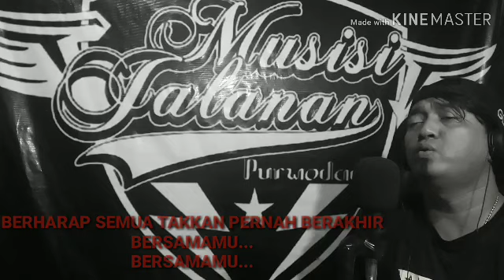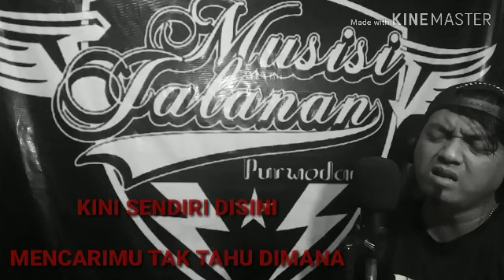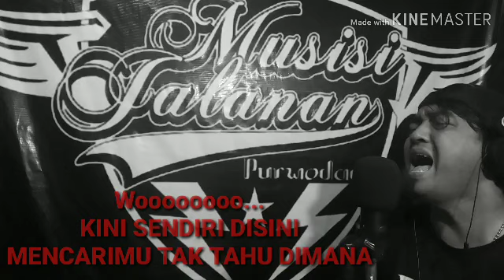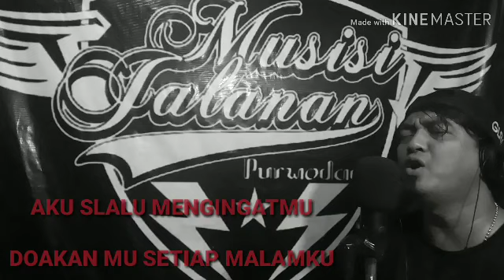SEVENTEEN - KEMARIN (Cover By Yus Mjp)